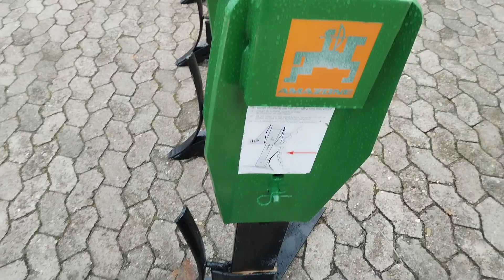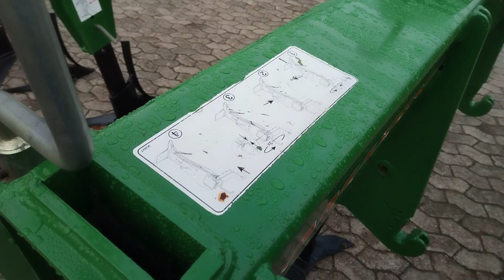Amazone TL 401 Tiefenlockerer 450 cm Arbeitsbreite 6 Grubberstiele mit 75 cm Reihenabstand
Amazone Amazone Amazone TL 401 Tiefenlockerer 450 cm Arbeitsbreite 6 Grubberstiele mit 75 cm Reihenabstand Arbeitstiefe bis über 100 cm mit Drehspindeln ideal für 75 cm Reihenkulturen zur Lockerung von Pflugsohlen Verdichtungen Frontgrubber Vorbaugrubber
Amazone TL 401 Grubber in englischer französicher & deutscher Dokumentation
mit 39 Bildern und Video Präsentaion
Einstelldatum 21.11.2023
!Bitte Texte sorgfältig lesen!
Maissatgutbeizmittel sehr gute Wirksamkeit gegen Vogelfraß. Fibl gelistet siehe nkssr formel+ ist die informationsseite nkssr de
Für alle Biobetriebe im Maisanbau zugelassen. So macht Maisanbau im Biobereich wieder Sinn.
Bioland
Demeter
Naturland
und alle anderen
Amazone TL 401 Teifenlockerer
Der kompakte, sehr kurze Tiefenlockerer TL 401 bietet für die pfluglose Bestellung auch bei hohen Strohanteil optimal zu arbeiten. Breite bis zu 90 cm aufbrechende Flügelschare (optional) und große Abstände zwischen den Stielen machen eine verstopfungsfreie Arbeit möglich. Mit 4,5 Meter Arbeitsbreite arbeitet der Tieflockerer mit 15 bis 25 cm Arbeitstiefe in Kombination mit Kreiselgrubber, Packerwalze und Saatgerät ideal
Arbeitsbreite 4,5m
Amazone TL 401 mit 4 Grubberstiele mit 75 cm Strichabstand
Amazone TL 401 Vorbaugrubber 4,5 m
Kurzgrubber
Frontgrubber
Vorgrubber
Vorbaugrubber
Anbaugrubber
Howard Kurzgrubber optional
Lemken Frontggrubber optional
Rabe Heckgrubber optional
Maschio Grubber optional
Tiefengrubber
Fahrgassengrubber
Kreiseleggengrubber
Der kompakt gebaute platzsparende Tiefenlockerer Amazone TL bietet die Möglichkeit, pfluglose Bestellung auch bei hohem Strohanteil zu praktizieren.
Breit aufbrechende Flügelschare und große Abstände zwischen den Stielen machen eine verstopfungsfreie Arbeit möglich. Mit 3 Meter arbeitet der Tiefenlockerer mit 15 bis 25 cm Arbeitstiefe in Kombination mit Kreiselgrubber, Packerwalze und Drillmaschine.
Arbeitsbreite 3000 mm
Kurzgrubber
6 Stiele über Bolzen höhenverstellbar oder optional Drehspindeln
Alternativ noch Amazone TL 4 scharig mit 300 cm Arbeitsbreite verfügbar !
Flügelschare Optional 30 cm Arbeitsbreite am TL301 60 cm breite
Rahmenhöhe 1000mm
Das Baujahr vom Grubber ist nicht ermittelbar

Amazone TL 401 cultivator in English French & German documentation
with 39 pictures and video presentation
!Please read texts carefully!
Corn seed treatment very effective against bird damage. Fibl listed see nkssr formula+ is the information site nkssr de
Approved for all organic farms growing corn. This means that growing corn in the organic sector makes sense again.
Bioland
Demeter
Naturland
and all the others
Amazone TL 401 tire loosener
The compact, very short TL 401 subsoiler works optimally for plowless cultivation, even with a high straw content. Wide wing shares that open up to 90 cm (optional) and large distances between the handles make blockage-free work possible. With a working width of 4.5 meters, the subsoiler works ideally with a working depth of 15 to 25 cm in combination with a rotary cultivator, packer roller and seeding device
Working width 4.5m
Amazone TL 401 with 4 cultivator handles with 75cm line spacing
Amazone TL 401 front-mounted cultivator 4.5m
Short cultivator
Front cultivator
Pre-cultivator
Front cultivator
Cultivator cultivator
Howard short cultivator optional
Lemken front cultivator optional
Rabe rear cultivator optional
Maschio cultivator optional
Deep cultivator
Tramline cultivator
Rotary harrow cultivator
The compactly built, space-saving Amazone TL subsoiler offers the possibility of plowless cultivation even when there is a high proportion of straw.
Wide wing shares and large distances between the handles make blockage-free work possible. At 3 meters, the subsoiler works with a working depth of 15 to 25cm in combination with a rotary cultivator, packer roller and seed drill.
Short cultivator
6 handles height adjustable via bolts or optional turning spindles
Alternatively, Amazone TL 4 shares with 300 cm working width available!
Wing shares Optional 30 cm working width on the TL301 60 cm wide
Frame height 1000mm
The year of manufacture of the cultivator cannot be determined